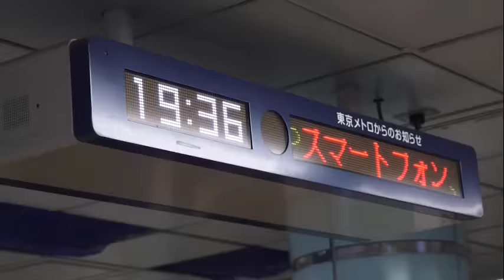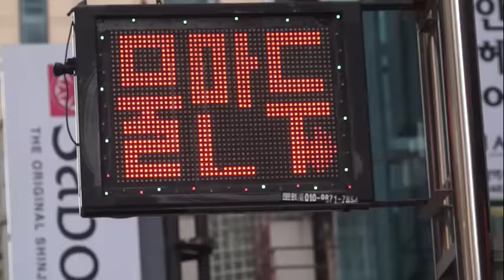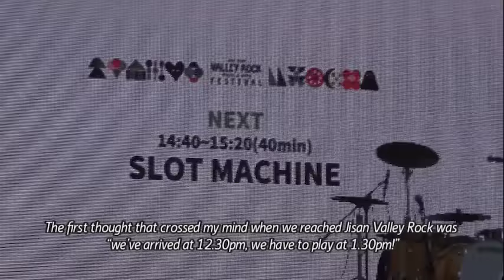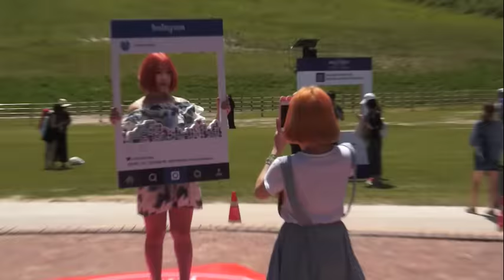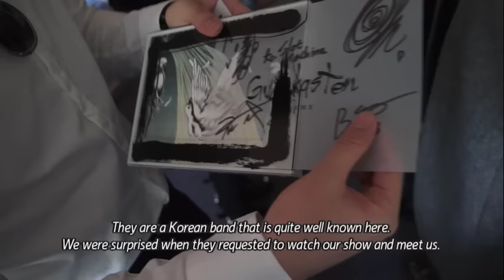Slot Machine - Spin The World Tour. Part 1/3: Jisan Valley Rock 2016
Following their album-launch in Bangkok, Slot Machine began a three-music festival run across Asia. The first stop is Jisan Valley Rock festival in Korea. They didn’t expect this much attention from Korean fans! It was a great opening for the tour.

หลังจากที่สล็อตแมตชีนได้มีคอนเสิร์ตเปิดตัวอัลบั้มในกรุงเทพไปเมื่อกลางปี พวกเขาได้เริ่มทัวร์ไปยังสามประเทศต่อกันในแถบเอเชีย เริ่มที่ประเทศเกาหลีกับ Jisan Valley Rock festival ซึ่งได้รับเสียงตอบรับจากแฟนๆ ดีกว่าที่คาดไว้ ถือว่าเป็นการเปิดตัวการทัวร์ได้ดีเลยทีเดียว